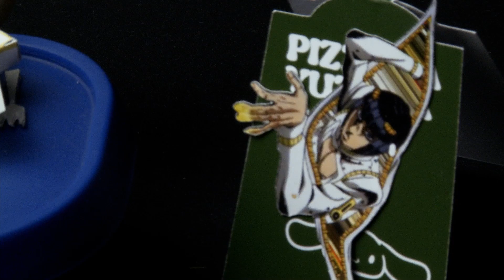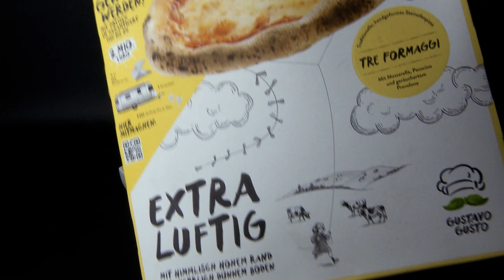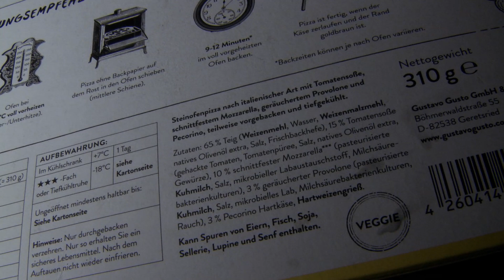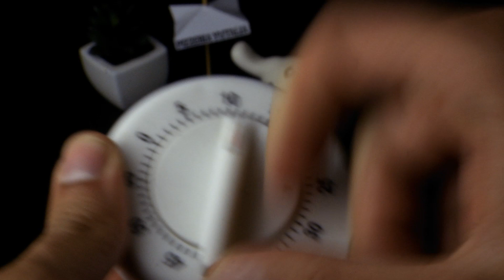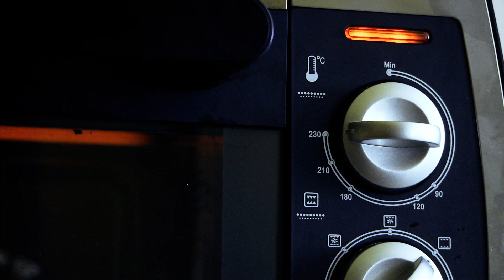They Stole My Pizza (Pizza Test Of The Gustavo Gusto "Extra Luftig")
☆ Experience the ultimate pizza adventure with our review of the Gustavo Gusto "Extra Luftig" Triple Cheese Pizza! Join us as we explore the mouthwatering combination of Mozzarella, smoked Provolone, and Pecorino Romano cheeses, all atop an "extra airy" crust. But wait, there's more! Witness a plot twist as a character from Jojo's Bizarre Adventure tries to steal the pizza from our friend Miruku at our miniture pizzeria. Get ready for a unique culinary experience that combines flavors, excitement, and charm.

0:00 - 0:03 A Peaceful Moment
0:04 - 0:29 An Unwelcome Guest
0:30 - 0:42 The Plot Failed
0:43 - 0:48 Preview of the Test
0:49 - 0:58 Serving A Slice
0:59 - 1:07 The Second Attempt
1:08 - 1:19 The Last Bite
1:20 - 1:34 Plot Twist
1:35 - 1:45 Tragedy
1:46 - 1:51 Many Questions, But Few Answers
1:52 - 1:58 Intro
1:59 - 2:05 Welcome To Pizzeria Yutalia
2:06 - 2:11 Dimension Comparison
2:12 - 2:19 "Extra Luftig" means Extra Airy
2:20 - 3:34 "Gustavo Gusto" Packaging
3:35 - 3:57 Opening The Box
3:58 - 4:20 First Glimpse
4:21 - 4:28 Pannig Shot
4:29 - 4:38 Measurements
4:39 - 4:47 Wait 20 Minutes
4:48 - 5:08 Close Up Of A Frozen Pizza
5:09 - 5:12 Preheat the Oven
5:13 - 5:36 Finished Pizza
5:37 - 6:15 Testing the Crunch
6:16 - 6:39 Sidecut & Airiness
6:40 - 7:03 Miruku Waiting For His Slice
7:04 - 7:33 Serving A Mini Slice
7:34 - 7:52 Ending